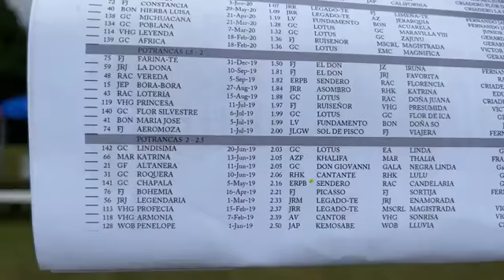2021 Centroamericano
Potrancas al cabestro 2-2.5